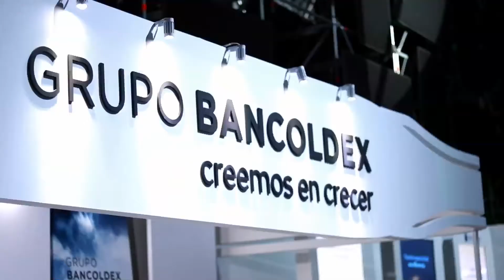Crecer Camp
Así se vivió Crecer camp